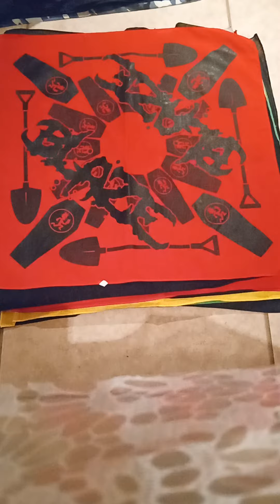just my psy bandana collection